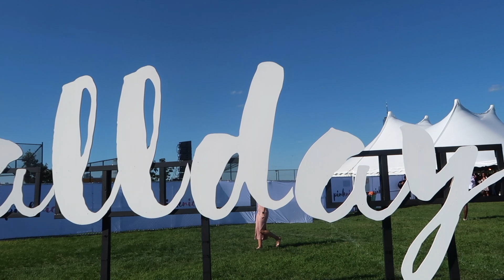Heading to Pinknic Music Festival 2021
Festivals are back so I had the chance to check out Pinknic again since the pandemic. This is probably one of the chill ones out of other ones in the city like E-Zoo or Governors Ball. It was definitely fun and cool to chill in the pool while sipping rose.

/MY SHOP/

/MY PODCAST/

search " Wild & Basic " on Spotify, Apple Podcasts, or wherever you get your podcasts.